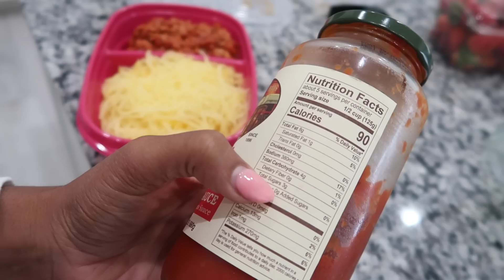CANT BELIEVE MY 4 YR OLD DID THIS TO HIS BABY SISTER!